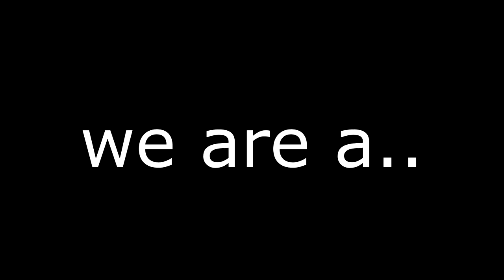Channel Trailer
RHIUGHWERIUGHERUOGHEROUGHRUIGHERUI